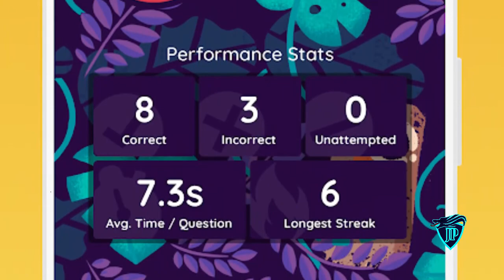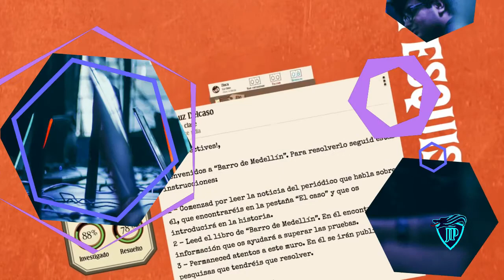GAMIFICACION y aprendizaje basado en juegos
Puedes potenciar tus conocimientos de cualquier materia mediante la grandiosa gamificación, además te mostrare las mejores plataformas y aplicativos para que te diviertas aprendiendo.

Al momento de implementar actividades de  juego se va potenciar tus aptitudes, ayudando a fomentar en ti la motivación para aprender pues ser gamer nos ayudará a adquirir conocimientos de una manera divertida.
No por nada la gamificación se está volviendo una de las tendencias más importantes es la época actual, por el secilllo hecho que ayuda a la transformación y mejora de la pedagogía en la manera en como tu generas un conocimiento significativo

gamificacion en educacion, gamificacion en el aula, gamificacion en las empresas, gamificacion aplicaciones, gamificacion y aprendizaje basado en juegos, gamificacion para niños, gamificacion aplicaciones, gamificacion en moodle, gamificacion genially